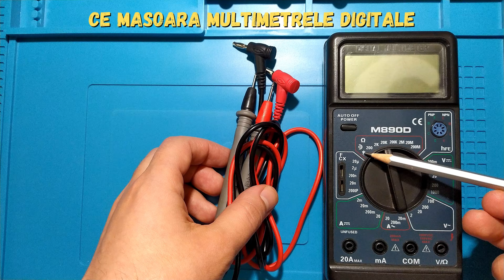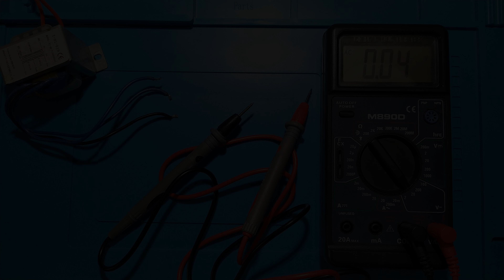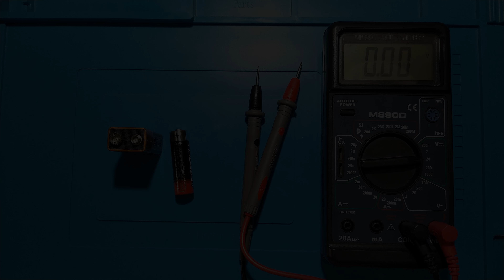Cum masuram corect cu multimetrul digital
In acest video am explicat cum se foloseste corect un multimetru digital.
In cazul de fata fiind  vorba de un multimetru M890D.
    Daca acest gen de continut este pe placul vostru, puteti sa va abonati, sa apasati pe butonul like si pe clopotel. Va multumesc si va astept la un alt videoclip.